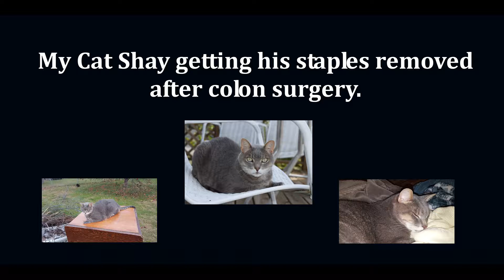My Cat getting his staples removed after Colon Surgery (Tumor Removed) - Shay, Shay Staple Removal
My Cat getting his staples removed 2 weeks after Colon Surgery - If you have a pet going through anything similar to this please come back shortly for Shay's Complete Story that I will be posting soon. This may help you with your fears and/or questions that I was unable to find answers to before I went through this with him.